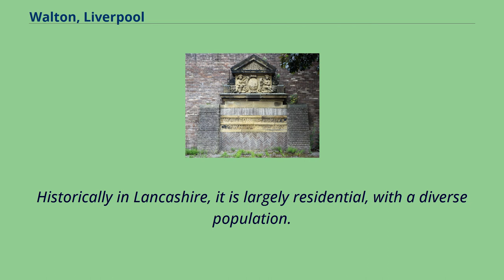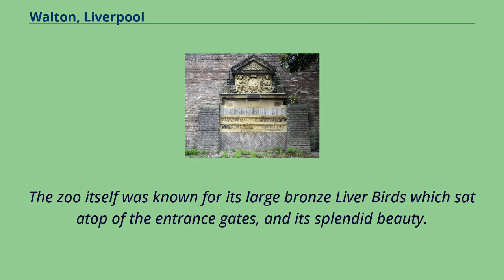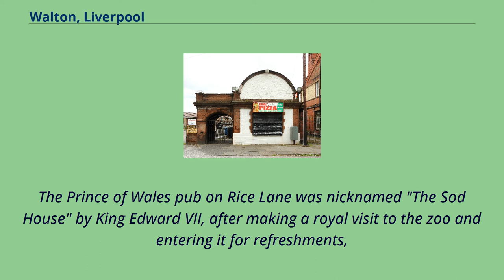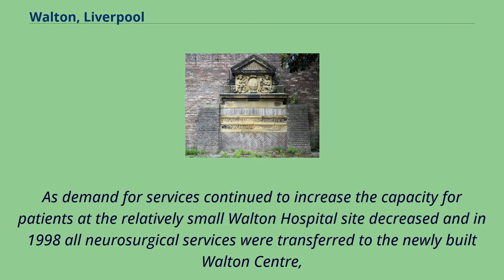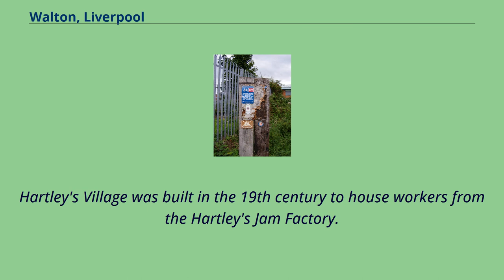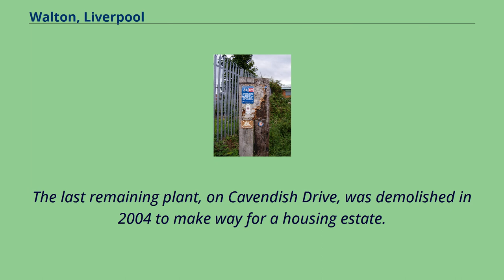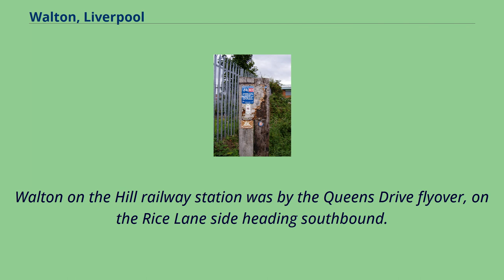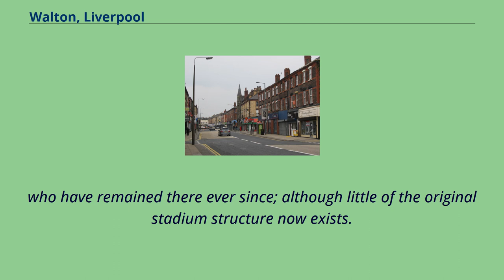Walton, Liverpool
Walton is an area of Liverpool, England, north of Anfield and east of Bootle and Orrell Park.
Historically in Lancashire, it is largely residential, with a diverse population.
The name may derive from the same origin as Wales.
The incoming Saxons called the earlier native inhabitants （the Celtic Britons） Walas or Wealas, meaning "foreigner".
Another possible etymology is Wald tun, Old English for "Forest Town".
Walton's recorded history starts with the death of Edward the Confessor, when Winestan held the manor of Walton.
After the Norman conquest of 1066, Roger of Poitou included Walton in the lands he gave to his sheriff, Godfrey.
In 1200, King John gave Walton to Richard de Meath, who left it to his brother, Henry de Walton.
Henry's son William inherited the land, but died before his son Richard was of age, so Richard was made a ward of Nicholas de la Hose by the Earl of Derby and the estate was managed by nobles outside the family for a time.
Walton was then held by the de Walton family until Roger de Walton's death in the 15th century, when it was split through marriage between the Crosse, Chorley and Fazakerley families.
Walton Manor later passed through the Breres and Atherton families until it was sold in 1804 to Liverpool banker Thomas Leyland.
Some of the Walton land also passed to the Earl of Derby and the Sefton family.
Walton became part of Liverpool Borough Council in 1895.
Ticket office for the zoo In 1884, the Liverpool Inner City Zoological Park and Gardens opened on what is now the Cavendish Retail Park.
Its star attraction was "Pongo", a chimpanzee who lived in the Monkey House.
The zoo itself was known for its large bronze Liver Birds which sat atop of the entrance gates, and its splendid beauty.
The gardens closed in the early 1900s and the only surviving remains is the Ticket Booth, which is now a pizza takeaway...